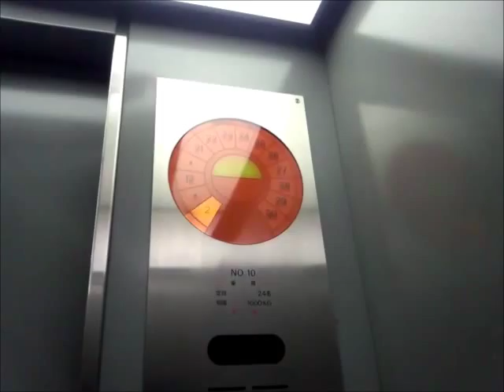東芝エレベーター 新宿エルタワー Cバンク Part2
新宿エルタワーのCバンクエレベーター(その２)です。

It is a Toshiba Elevator of Shinjuku L Tower,Shinjuku City,Tokyo Met in Japan.

小田急百貨店ハルクのすぐそばにある超高層ビルです。
エレベーターはこのCバンクは東芝製となっており、11号機と12号機が唯一B2階から1階に行けるようになっています。ここはカゴ内の丸形の行灯式インジケーターが特徴です。数字の部分は行先ボタンを押すと点灯し到着時に点滅します。
12号機のみ車椅子操作盤が設置されていますが、なんか新しっぽく、後年に交換されているのではないかと感じます。

メーカー：東芝
機種：特注型エレメイトセレブラム
駆動方式：ロープ式
運転形式：群管理運転
設置台数：4基
音声案内：○
車椅子操作盤：○(12号機のみ)
停止階(9・10号機)：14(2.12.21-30)
停止階(11・12号機)：17(B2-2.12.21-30)
定員：24名
積載：1600kg
設置年：1989年(平成元年)
撮影地：東京都新宿区西新宿　新宿エルタワー

Manufacturer:Toshiba
Drive system:Rope type
Mode of operation:Group management operation
Number of installed:4
Announce:○
Wheelchair control panel:○(No,12 only)
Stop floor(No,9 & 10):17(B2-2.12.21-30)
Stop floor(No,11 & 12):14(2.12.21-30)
Capacity:24
Loading:1600kg
Establishment:1989